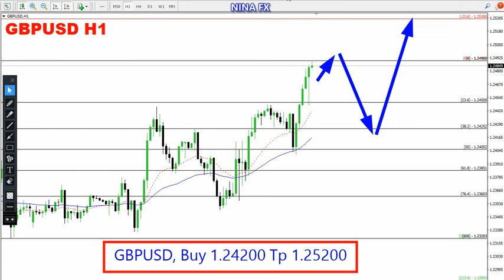GBP USD Daily Forecast for June 2, 2023 by Nina Fx